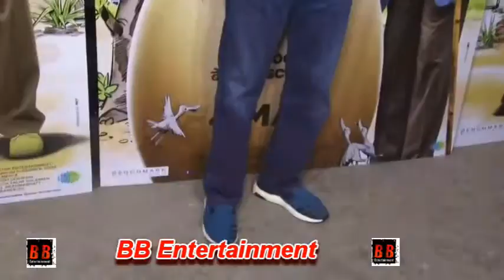Rekha, Neetu Kapoor watch Amitabh Bachchan's 102 Not Out at special screening